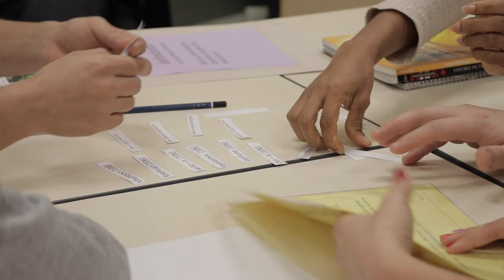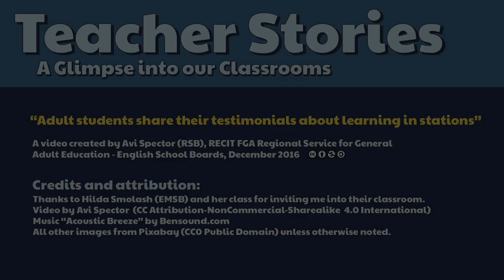Learning in Stations: Hilda's student testimonials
In a classroom with many students, STATIONS allow the teacher to interact with small groups while keeping the others on task. Hilda Smolash's adult students (High School of Montreal, English Montreal School Board) explain how their teacher's use of STATIONS have helped them become more autonomous both inside and outside of the classroom.